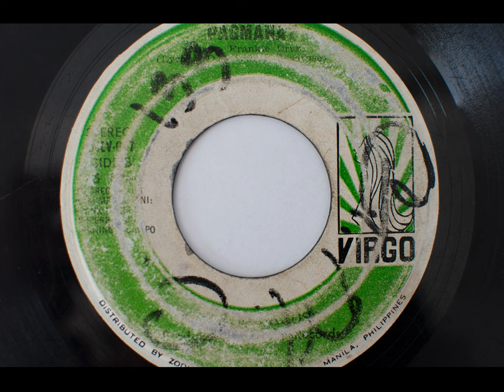Pagmahay - Lito Rosaroso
Label: Virgo Records
A Side: Palad Sa Tawo
B Side: Pagmahay
Copyright in @Virgo Records